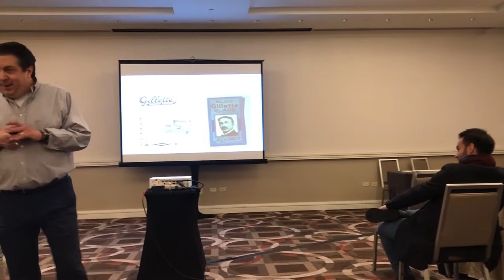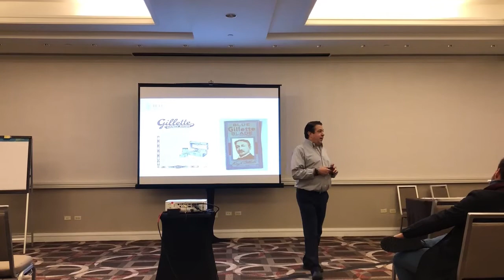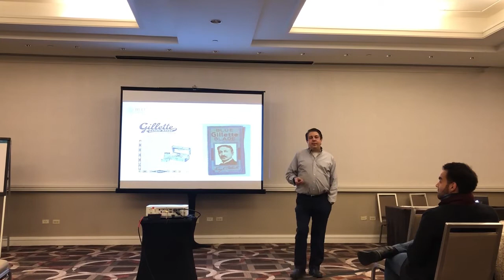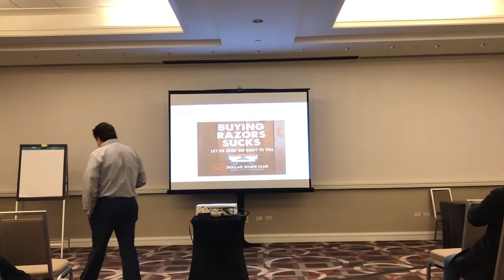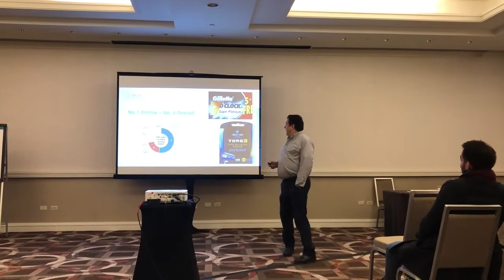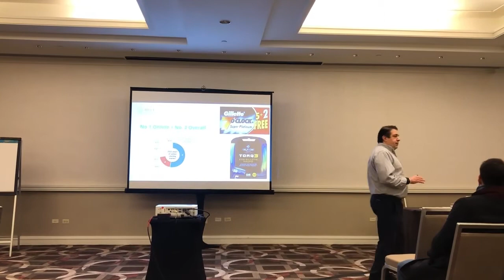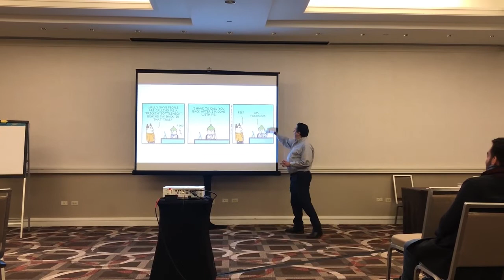Digital Disruption:Dollar Shave Club crushes legacy brand Gillette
Using the power of viral video & a direct -to -customer business model, DSC delivers a superior product at a price far below, delivering a body blow to the once proud legacy vendor, Gillette. Aftre 120 years in business, Gillette's complacency has led to shrinking margins, layoffs, and, ultimately, a huge loss of market share. Disruption spares no one, even the dominant long-standing market leader.